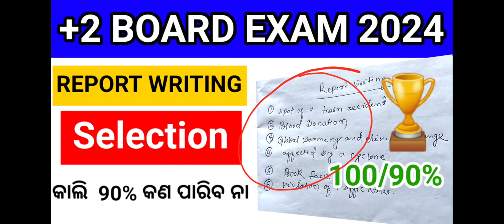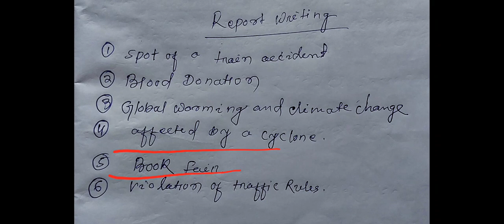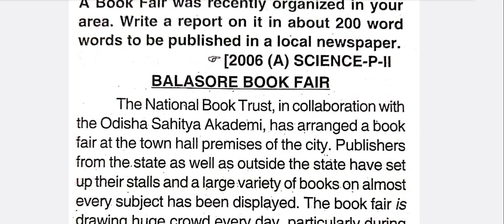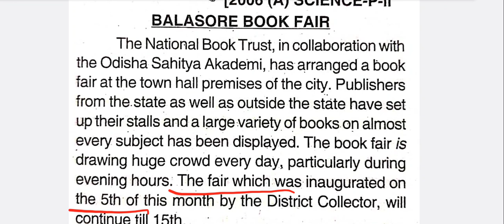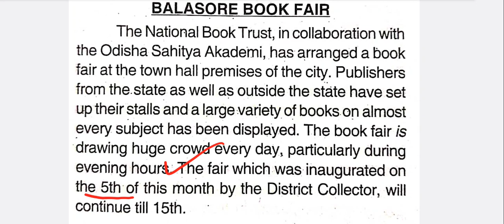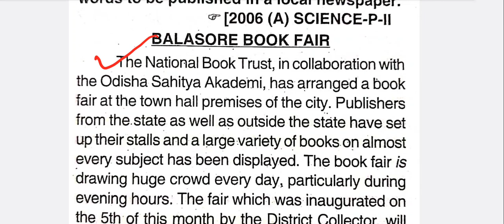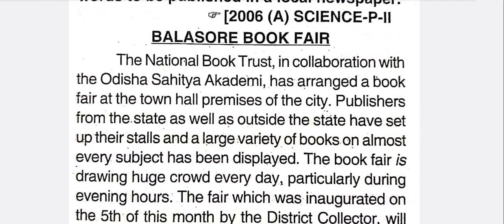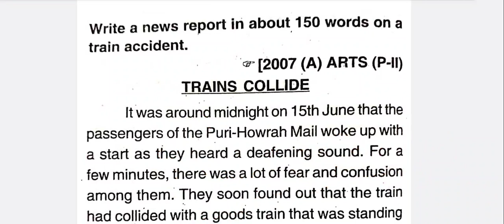ଆସିଗଲା ରିପୋର୍ଟ ରାଇଟିଙ୍ଗ ସିଲେକ୍ସନ | Plus Two English Report Writing Selection | +2 Board Exam 2024